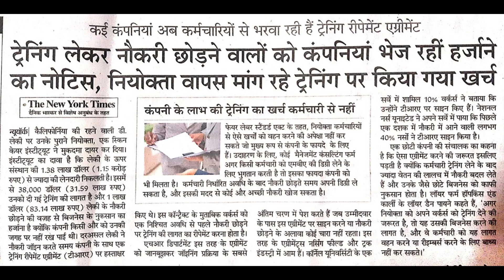ट्रेनिंग लेकर जॉब छोड़ने वालों की अब खैर नहीं !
नया नया जॉब ज्वाइन किया है ! काम सिखने के बाद जॉब चॉइस का इरादा है ?
सावधान हो जाईये ! ट्रेनिंग लेकर जॉब छोड़ने वालों की अब खैर नहीं ! कंपनियां अब ट्रेनिंग लेकर जॉब छोड़ने वालों से वसूल रही हैं हर्ज़ाना !
अपने लिए सोच समझकर सही जॉब चुनिए और लॉन्ग टर्म गोल रखिये . क्यों की बार बार जॉब चेंज करना न अब फायदेमंद होनेवाला है, न आसान!